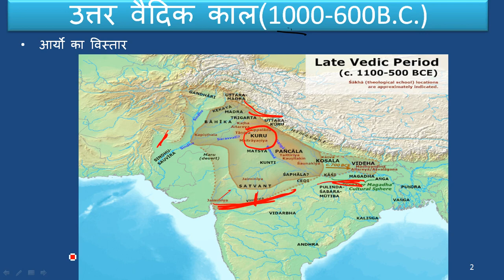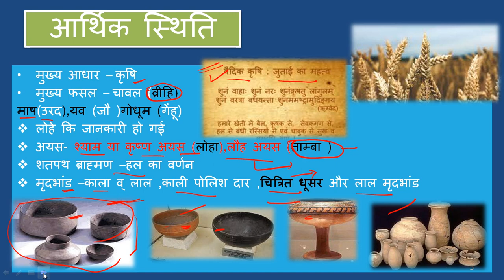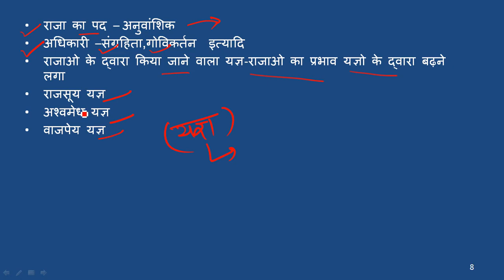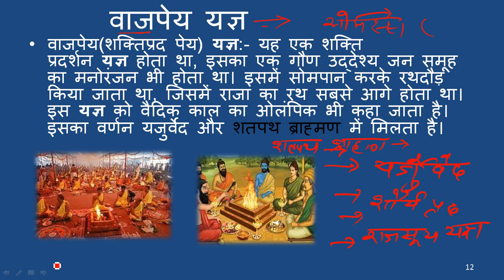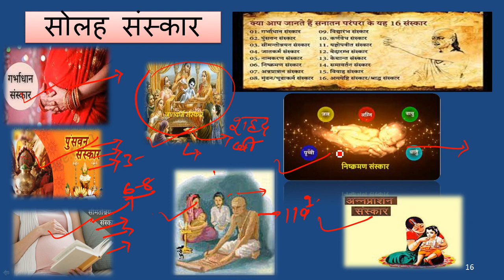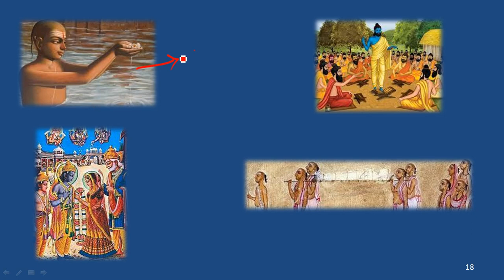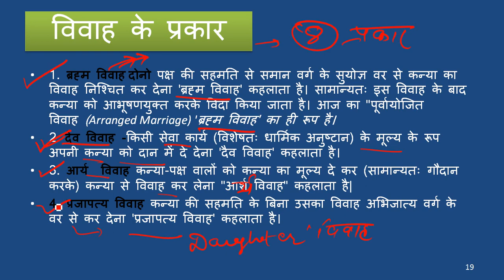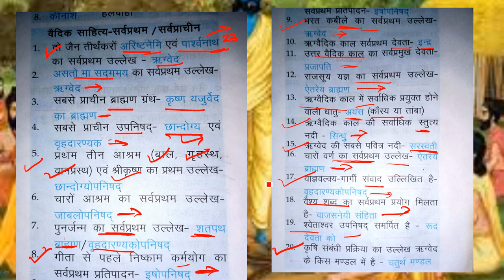Vedic civilization# part-2 by PRITAM PANDIT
History | Vedic Civilization #1 | Railway NTPC & Group D Special Classes
In this video i have shown  the history of ancient india vedic period age in hindi.